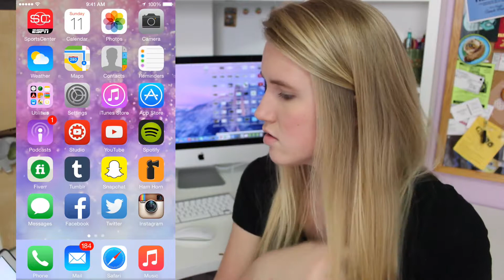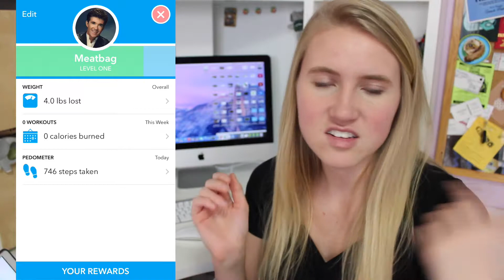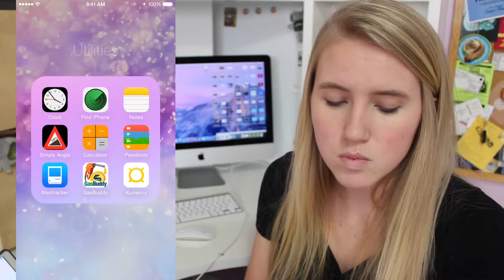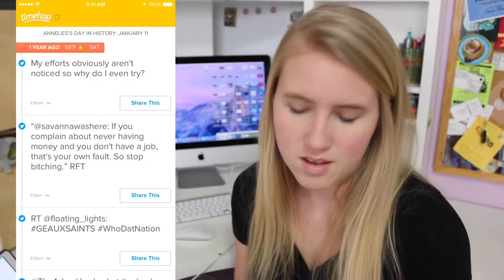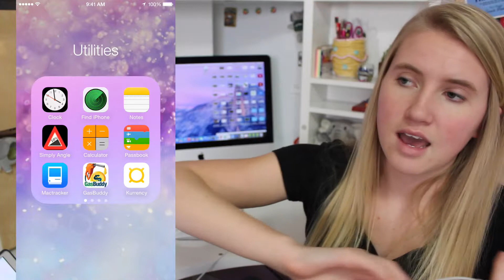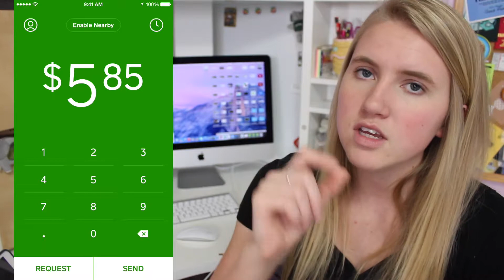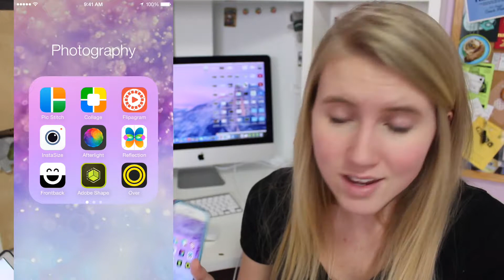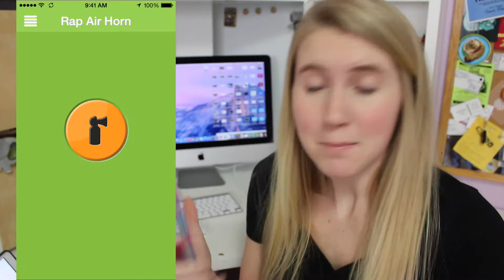FAVORITE APPS PT 1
Hello beautifuls! I hope you guys enjoy this video!

Here are all the links to the apps I mentioned.

Podcasts
(built in)
Sports center

Stay Beautiful and Have a Marvelous Day!